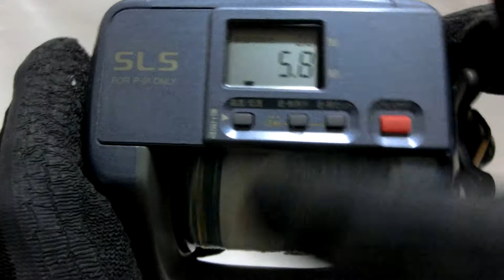Shimano Dendou maru SLS 3000ev Electric reel